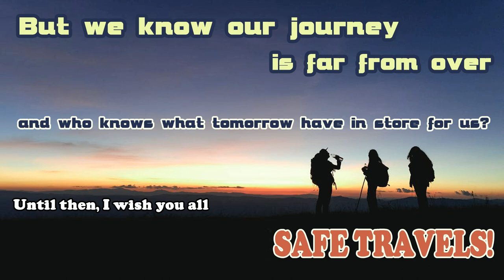Sell MORE with Visual Storytelling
Visual Storytelling is an tecnique of information spreading used since paleolithic.
Let's check out what is it, why it still is so efficient, and therefore, why most successful companies use it to sell their products/services.

NOTE: Turn on captions for some more info about the authors I quoted. Or just google them.

More examples of Visual Storytelling?